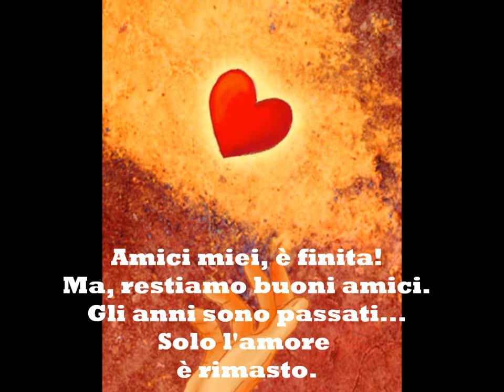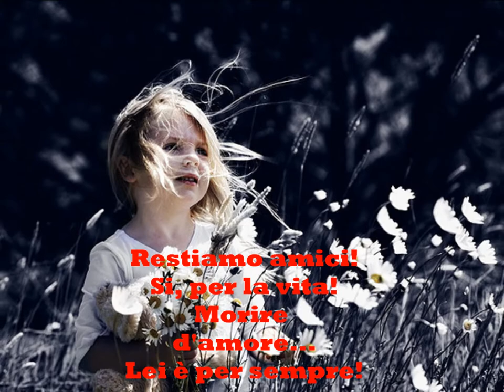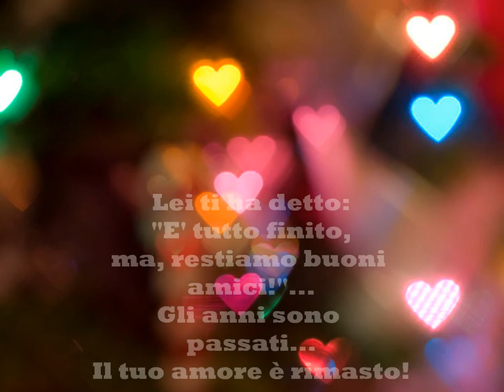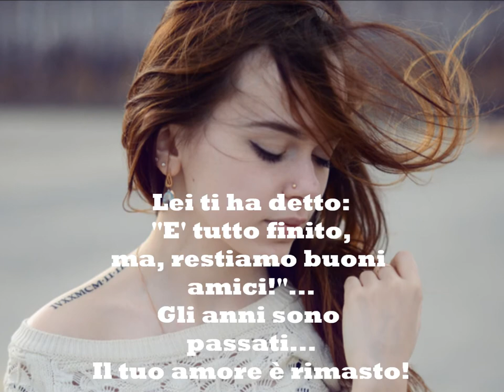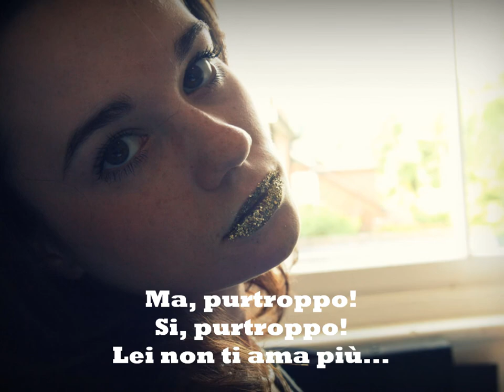Friends (R. Clayderman), con testo in italiano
Lo sai, è per te.